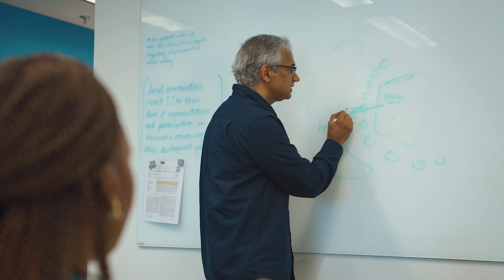UBC's Master of Public Policy and Global Affairs Program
If you want to be a change maker, one of the best ways to do that is to understand policy. Hear from students, alumni, and the graduate director of UBC’s Master of Public Policy and Global Affairs Program to learn how the program can help you advance your career and make the changes that matter to you.

*Applications for the UBC MPPGA Fall 2020 intake are now open. Apply by January 30, 2020.*